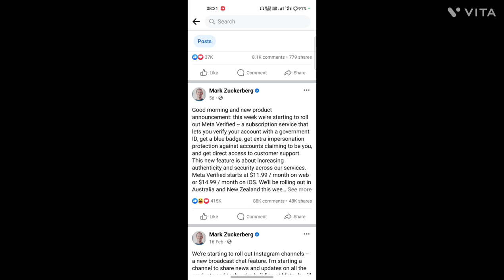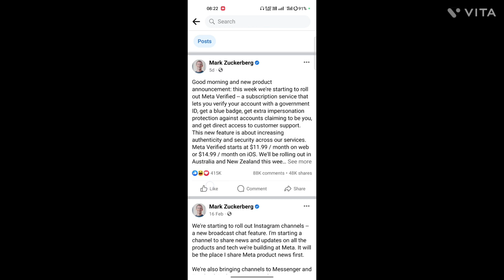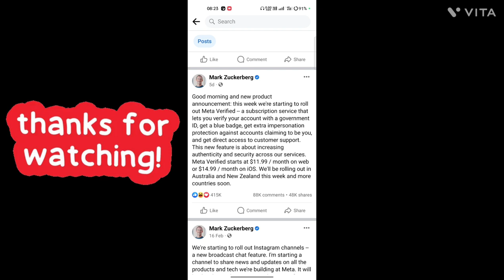facebook blue tick verification 2023 facebook blue tick kaise laye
Your Questions 👇
facebook verification
blue verify facebook profile
how to verify facebook account
blue verification badge
facebook account par blue tick kaise lagaye
blue badge facebook profile 2023